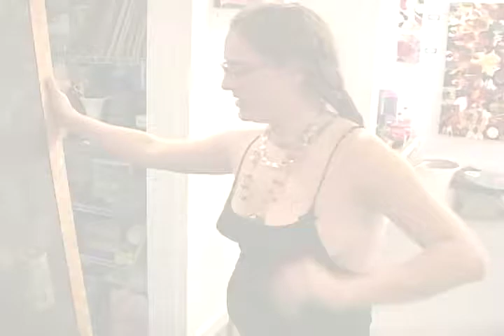How to Become a Self-Taught Artist : Stages of the Art Creation Process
Learn about the progression of a piece of art in this free video on becoming a self-taught artist.

Bio: Christina Varga opened the Varga Gallery in June of 2003. The Gallery exhibits eclectic, innovative artists with unique works and uninhibited style.
Filmmaker: Buccola Richard